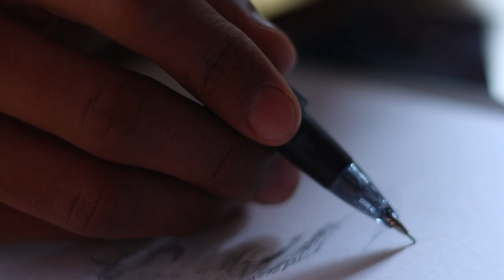I DREW A STRANGER AND GOT HIS LOVELY REACTION 😍|| RANDOM SKETCH WITH QNA?@devonrodriguezart1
I DREW A STRANGER AND GOT HIS LOVELY REACTION 😍|| RANDOM SKETCH WITH QNA?‎@devonrodriguezart1#sketch

I DREW A STRANGER AND GOT HIS REACTION WITH QNA
LIFE RELATED QUESTIONS
HOW TO DRAW A PORTRAIT
LIFE SKILLS
DEVON RODRIGUEZ
Trending video
Yt suggestion
Yt feed
 inspiration
life related questions
life skills
devon rodriguez
how to make a sketch
crazy reaction of this beautiful girl
devon rodriguez arts
full viral video
qna with stranger